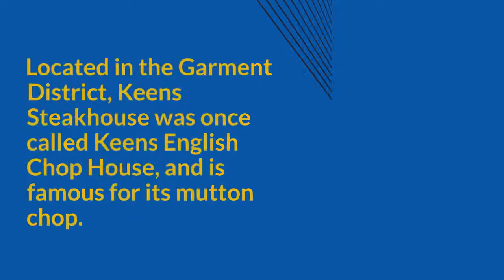Top 10 Most Historic New York Restaurant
This landmark bar and restaurant are situated between Park Avenue and Broadway, one block north of Union Square. The restaurant was originally a German drinking den and was renamed Craig's Restaurant during Prohibition. The restaurant served booze and a diverse crowd and was a favorite haunt of movie stars and other moviegoers. Its old-fashioned interior retains many of its original features, including a striking mahogany bar, a beveled mirror, and pressed steel ceilings. It is also home to a creaky staircase, old-fashioned urinals, and a working dumbwaiter.

The Tavern on the Green in the East Village was once a filming location. Filming was shot on the FDNY Ladder 8 and was the backdrop for scenes in movies such as Ghostbusters and Wall Street. The building's neon-lit interior was also used in films like Date Night and Captain America. This historic setting is also home to several famous writers and artists.

Tavern on the Green
If you're a movie fan and you love eating and drinking, you can't go wrong at Tavern on the Green. Built in the 1880s by architect Calvert Vaux, the Tavern on the Green was once a sheepfold for about 700 Southdown sheep. It was converted into a restaurant by Robert Moses as part of his park's rehabilitation in 1934. The restaurant changed hands several times but remained famous for its breathtaking views of Central Park and lavish menu.

Keens steakhouse
If you're a movie buff, then you should visit Keens steakhouse in Manhattan. Not only is the meat succulent and well-seasoned, but the place has a rich history. The building is actually the former carriage house of Vice President Aaron Burr, which has been part of the New York restaurant scene since 1972. This establishment has served everyone from gangsters to ballerinas. It's also famous for its hickory-fired steak.

Located in the Garment District, Keens Steakhouse was once called Keens English Chop House and is famous for its mutton chop. This landmark steakhouse has been serving prime cuts of meat since 1885 and serves more than 400 mutton chops a week. A movie buff should try the steak and the beer at this iconic New York restaurant, which offers more than half a million different whiskeys.

Sylvia's Restaurant
Located in the heart of Harlem, Sylvia's Restaurant serves soul food in a historic setting. Originally founded by Sylvia Woods in 1962, this Harlem landmark has become the city's most legendary soul food destination. The restaurant also offers daily specials, gospel brunch Sundays, and live music Wednesdays. Famous movie stars and politicians have visited the restaurant, and it remains one of the 10 most historic New York restaurants for movie buffs.

Located in the theater district, Sylvia's offers all four food groups, including fried chicken, ribs, and mac and cheese. The restaurant also serves catfish, a lighter version of the traditional fried fish that you might think of. A generous smear of butter on grilled catfish makes for a great meal. Chicken & waffles are another must-try, with a side of fried chicken.

Katz's Delicatessen
The deli at Katz's Delicatessen is so famous that it has been featured in many films and television shows. Visitors will enjoy the incredible taste of the meats and vegetables served at this restaurant. A movie buff will be delighted to see the signs in the deli that point to famous movie scenes. Among these historic spots are renowned Katz's, which has been a mainstay of New York food for over 130 years.

Despite its location in the Lower East Side, Katz's is a local icon that's famous for being the setting of a Meg Ryan movie scene. You can enjoy a hearty sandwich and a cold beer at this restaurant, which is also popular among locals. And if you're a movie buff, you can take your film lover here for a memorable experience.